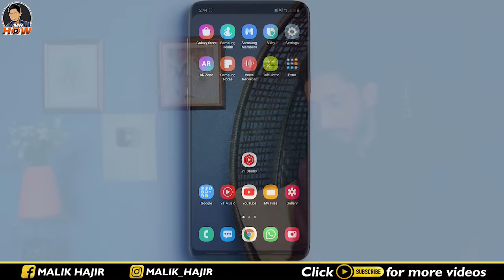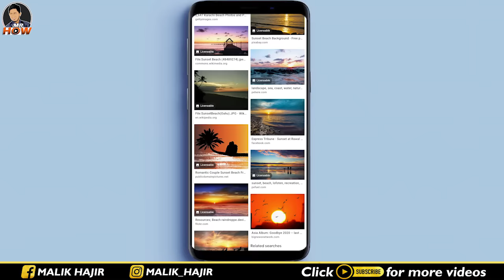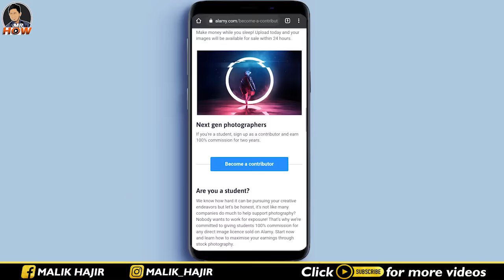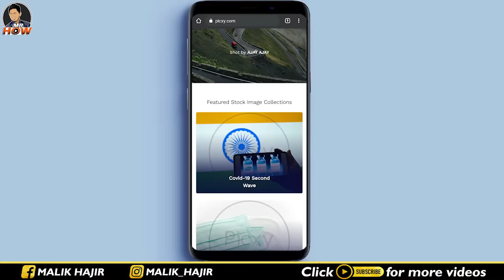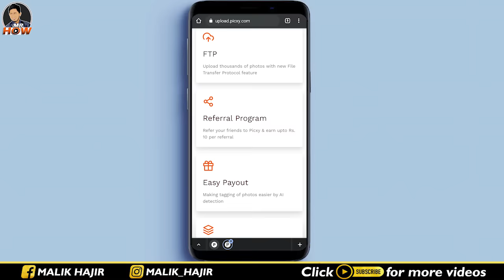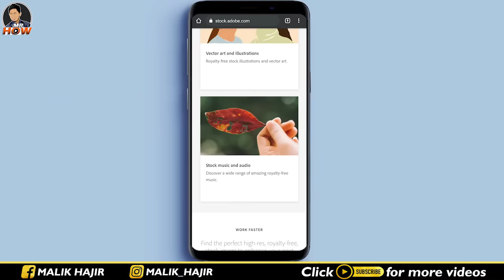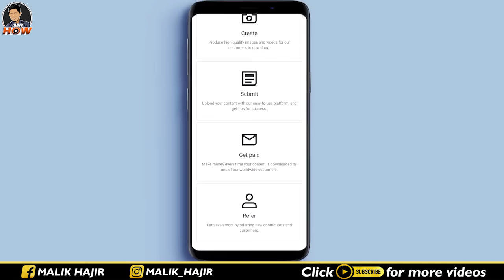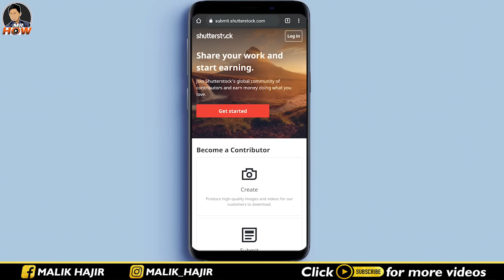How To Earn Money From Mobile By Selling Photos On 5 Platforms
Welcome to the world of Mr. How. This video is about online earning from mobile phone. You can make pictures from mobile phone and sell these online on 5 different platforms. Thanks